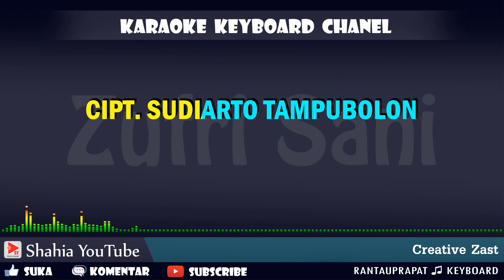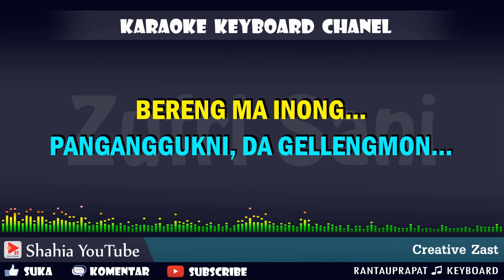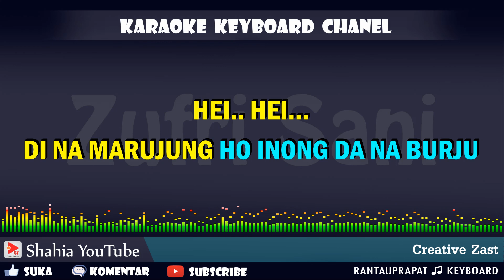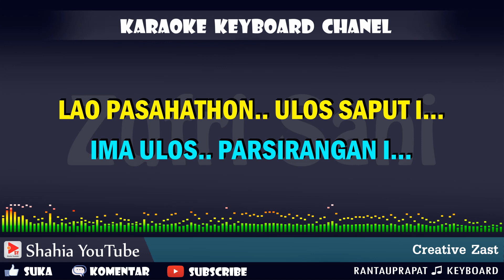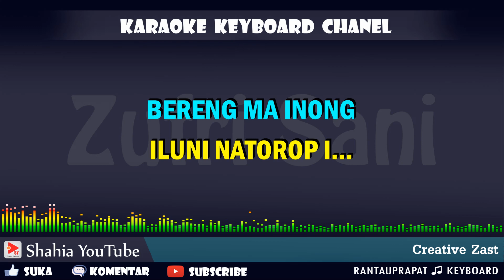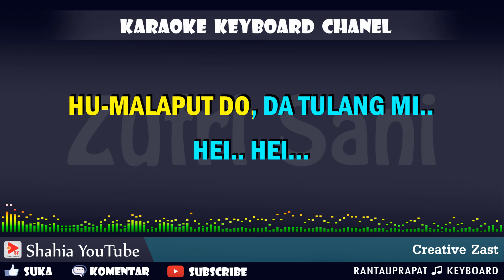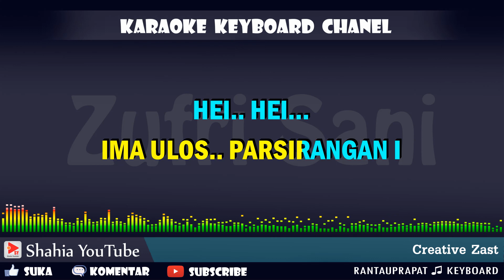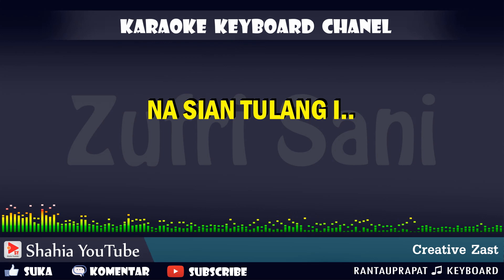ULOS SAPUT VOC. TRIO PERDANA │ KARAOKE BATAK KN7000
Video Karaoke Keyboard
Terimakasih Kepada Seluruh Pelanggan Setia Kami
untuk mendapat Informasi Video Karaoke terbaru kami.